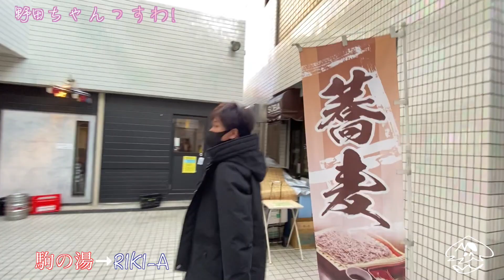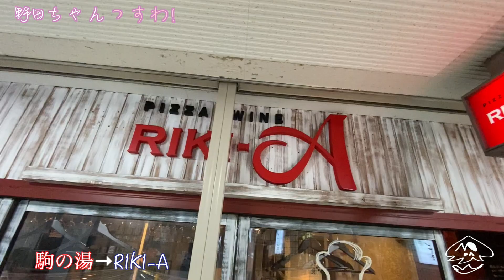野田ちゃんの「駒の湯→RKI-Aっすわ！」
銭湯から酒場まで、ただただ歩いている動画っすわ！見てるだけで自分も行った気になれるって大好評っすわ！三軒茶屋編「駒の湯→RIKI-A」っすわ！！

野田ちゃん。
余裕っすわ！
売れましたわ！